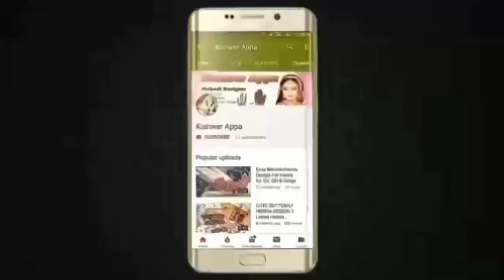Dots Finger Mehandi Design 2020 | Latest Movie | Kishwer Appa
Here is a different design of mehandi. It is so easy to apply for biggners. It is filled with dots not shade. Just draw Mehandi sketch and apply dots as much as you can. It is an interesting style of mehandi. It is called student Mehandi. Children can also apply it. It is also used as finger Mehandi. If you want short Mehandi Design 2020, then you can apply it. Hope you like it.